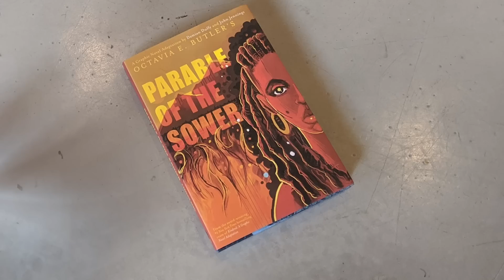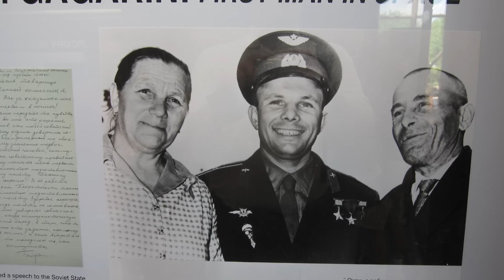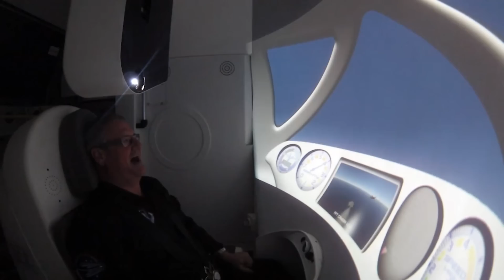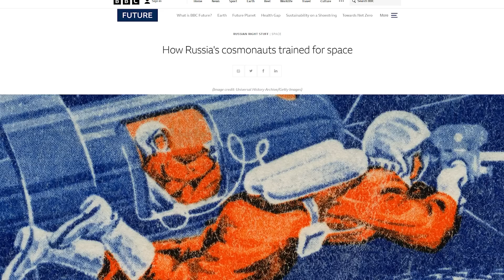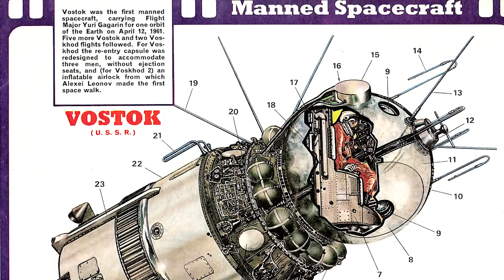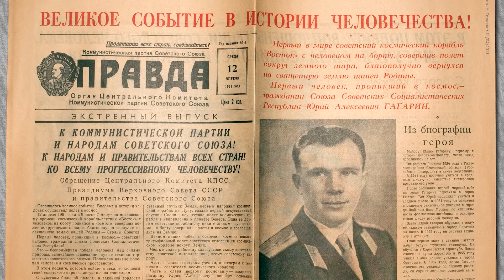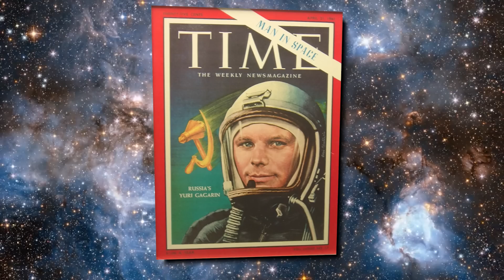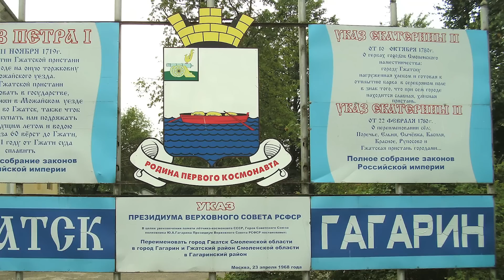Yuri Gagarin: The First Man in Space (Astrographics Profile)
Embark on a cosmic journey with Yuri Gagarin, the first human in space! From his humble beginnings to the historic Vostok 1 mission, discover the man who took us to the stars!